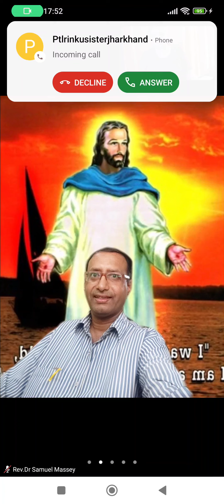Blessed Assurance Song Instrumental Rev.Dr Samuel Massey Enjoying listening